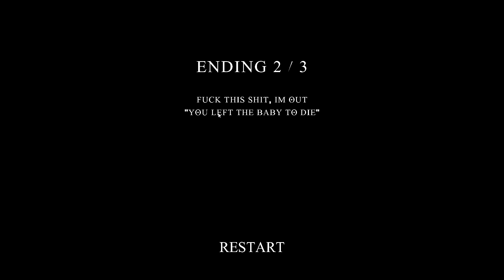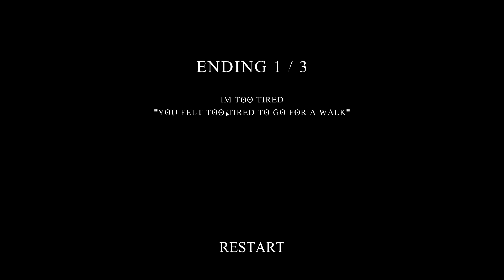NIGHT WALK (no commentary)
Short horror Game walking in Park at Night something bad Happend